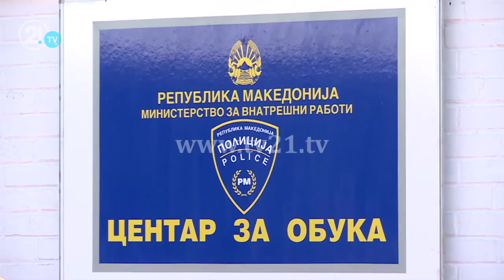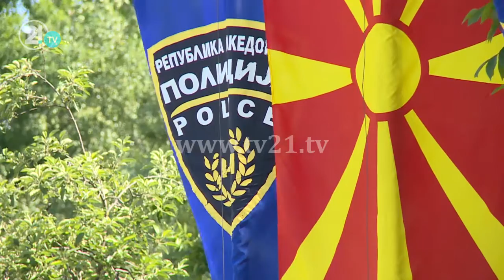MPB punëson 400 policë të rinj, Çavkov: "Në radhë të parë siguria e qytetarëve"